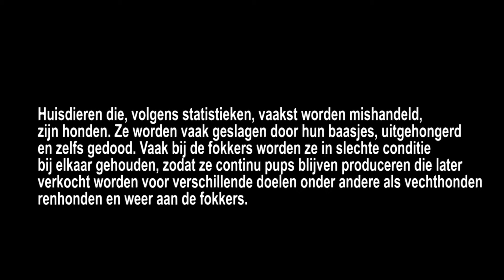Hondendroom - Собачья мечта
Een droom van een hond is simple: warm huisje met een lief baasje. Maar voor sommige honden is deze droom ver te zoeken.

Мечта собаки очень проста и понятна - теплый дом, добрый хозяин, немного ласки и внимания. Но для многих собак даже такая простая мечта неосуществима.